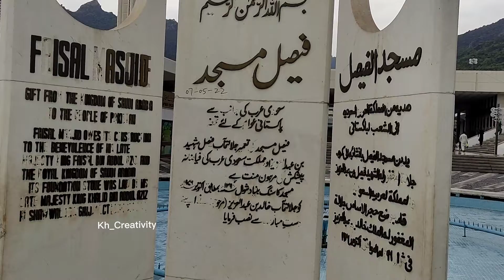the World Most Beautiful Faisal Mosque in Capital City Islamabad Pakistan / Natural Scenes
Faisal mosque Islamabad blue area